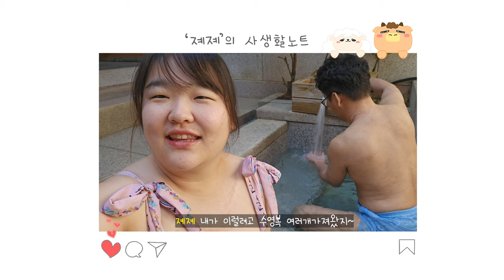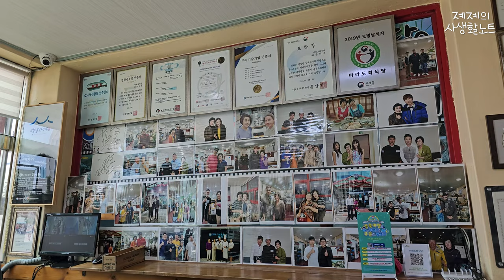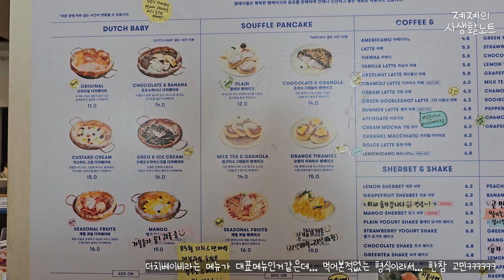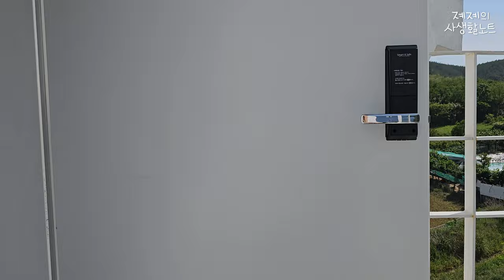(졔졔Vlog) 포항식 물회 먹고 풀빌라 씨모어씨(SEA MORE SEA)에서 파란 바다 실컷 보며 수영하기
촬영장소 : 대한민국 경상북도 경주시 엑스포로 55-12. 호텔 라궁
                   대한민국 경상북도 포항시 북구 해안로 217-1 마라도회식당
                   대한민국 경상북도 포항시 북구 해안로 211 팜테이블(영일대점)
                   대한민국 경상북도 포항시 북구오도리 195-11 씨모어씨 풀빌라펜션